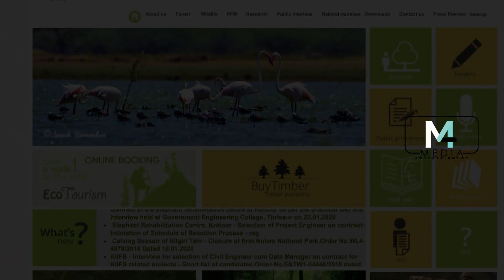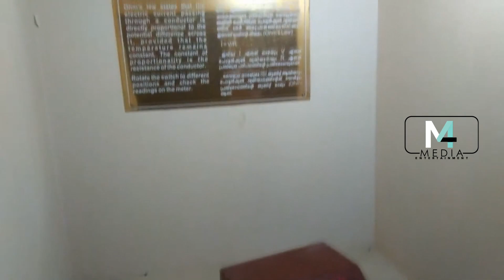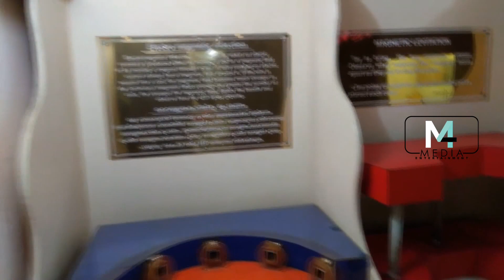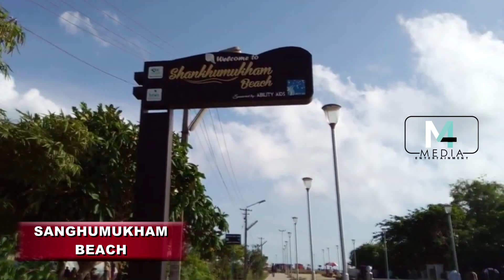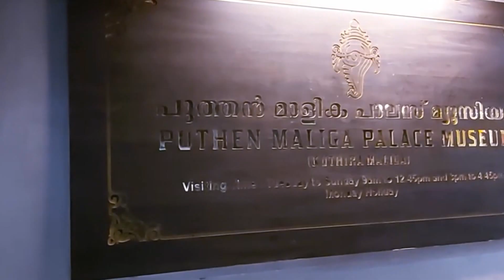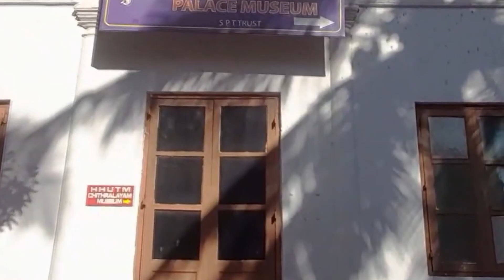Trivandrum Tourist Places Top 09 Thiruvananthapuram kovalam zoo തിരുവനന്തപുരം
9 Must Visit Places In Trivandrum
1. Agasthya Mala
2. Zoological Park
3. Napier Museum
4. Science & Technology Museum
5. Sanghumukham Beach
6. Kovalam Beach & Light House
7. Attukal Te,ple
8. Kuthiramalika
9. Veli Tourist Village